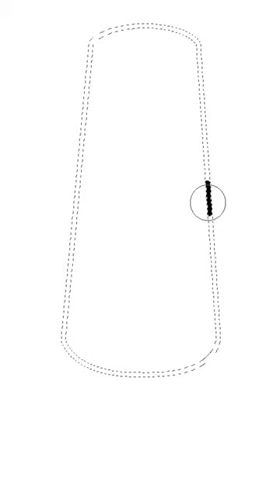Drawing and Coloring Ice Cream for Kids and Toddlers | bacchon ki drawing acchi acchi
In this bacchon ki drawing acchi acchi drawing acchi si aasan aasan drawing (drawing acchi acchi drawing and chhote bacchon ki drawing) Video your kids are going to learn how to draw ,coloring and painting bahut acchi acchi drawing aasan (aasan si drawing) of Ice Cream In this sundar is a drawing video process of creating simple si drawing dikhao stunning Ice Cream that's perfect for spreading love aasan wali drawing bacchon ka drawing and positivity and remember this drawing is for chhote bacchon ki drawing.

In this sundar si drawing we're unlocking the secrets to creating acchi acchi drawing banana sikhayen aasan tarike se and chhote bacchon ki drawing kaise banate hain adorable Ice Cream delight through the magic of drawing, coloring, and painting. This acchi acchi drawing bhejo could become the source of joy and happiness of your kids and Toddlers.

Join us on a step-by-step journey drawing acchi acchi drawing dikhao as we guide young aspiring artists and curious toddlers through the enchanting process of bringing Ice Cream to life on paper. With each stroke of the brush aasan wali drawing batao and every splash of color, imagination comes alive! In the creativity challenge your children will never fail again against other children then your children will becomes the fan of koi aasan drawing banana sikhaye.

This sundar si drawing video promises a delightful experience for bahut chhote bacchon ki drawing and sundar drawing dikhao that nurtures their skills while keeping them entertained. This video opens the gateway to endless step by step wali drawing and acchi acchi drawing bhejo and acchi acchi pyari pyari sundar sundar drawing.